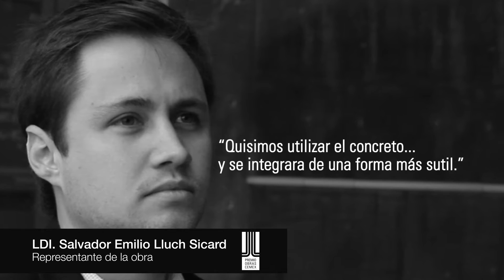AMEBA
Ameba es una pieza realizada por tres jóvenes recién egresados de la Licenciatura en Diseño Industrial de la Universidad de Monterrey.

Este proyecto, obtuvo el tercer lugar, en la categoría de urbanismo, del Premio Obras CEMEX en su edición XXIII, donde también mereció un tercer puesto en el Premio Especial en Innovación en Técnicas y Procesos Constructivos.